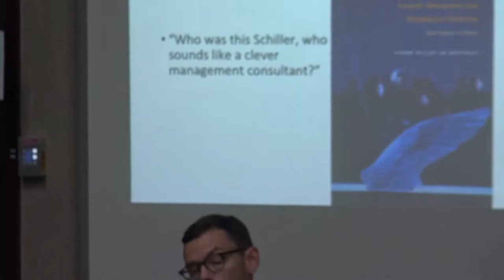2019/05/27 Insolvency (3)-Mikkel Bolt Rasmussen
講題：Insolvency: The avant-garde after the end of modernism and the end of the working class movement in the West
日期：5/27(一) 15:00-17:30 (人社二館106室)
講者：Mikkel Bolt Rasmussen
主持人：劉紀蕙

Within art historical scholarship it is customary to argue that the avant-garde disappeared with World War Two or at the latest in the 1960’s. As Rosalind Krauss writes in her influential essay “The Originality of the Avant-Garde: The historical period that the avant-garde shared with modernism is over.” I will engage in a critical re-reading of the notion of avant-garde in art and propose a new, historical materialist reading of the disappearance of the avant-garde.